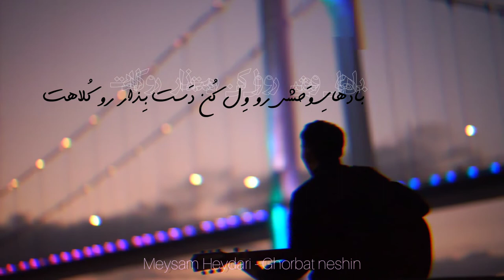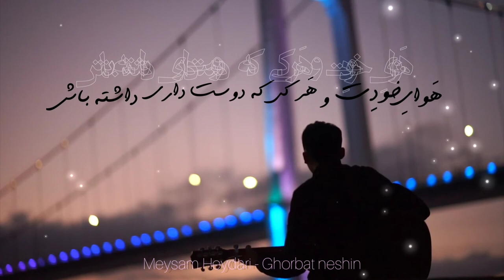meysam heydari - ghorbat neshin